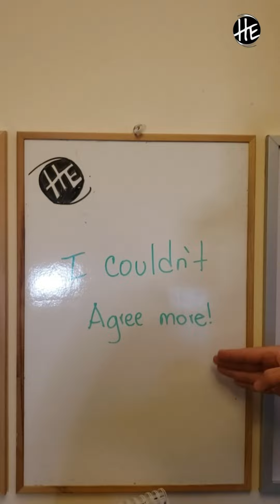¿Cómo estas PALABRAS cambiaron mi forma de APRENDERinglés? 🚀